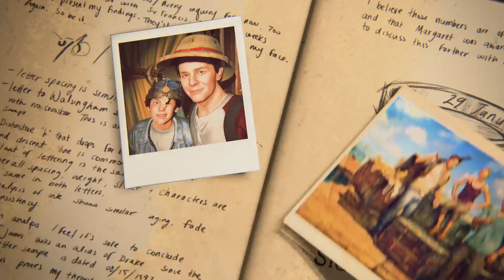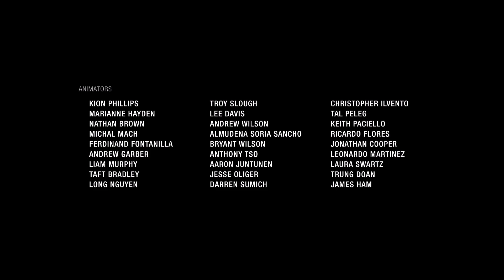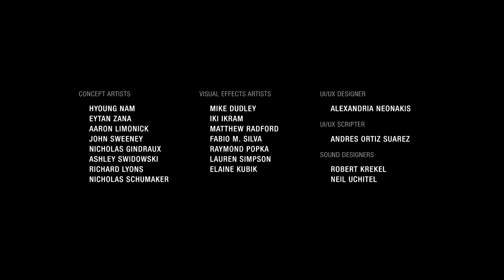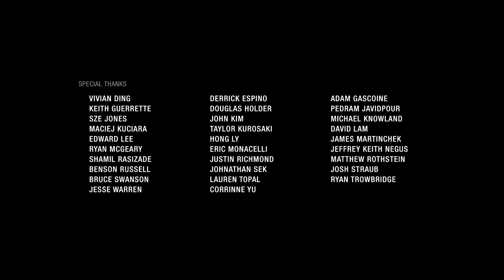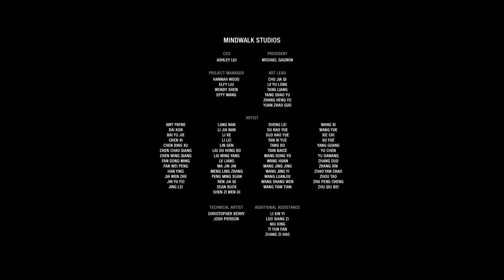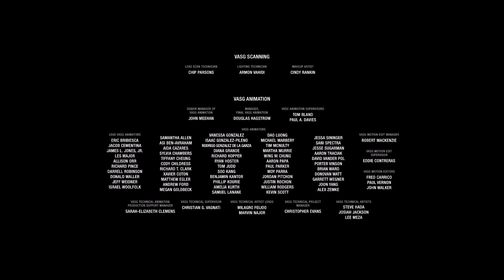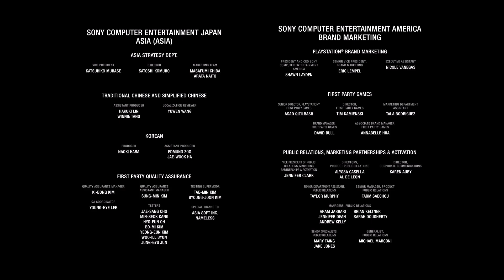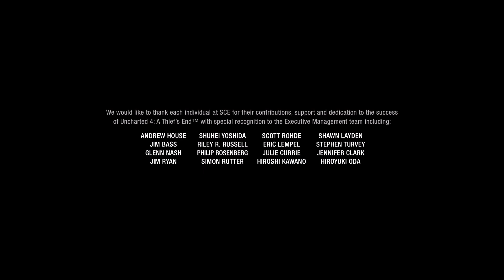Uncharted™ Legacy of Thieves Collection Part 19 # A boldog család!